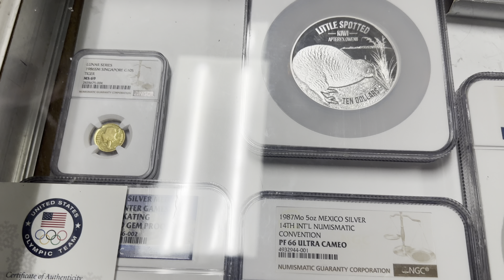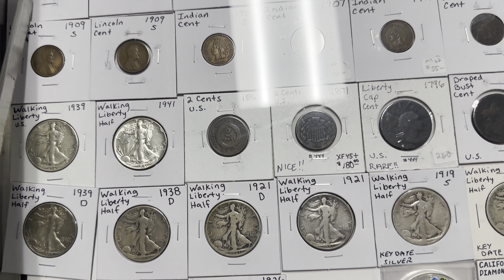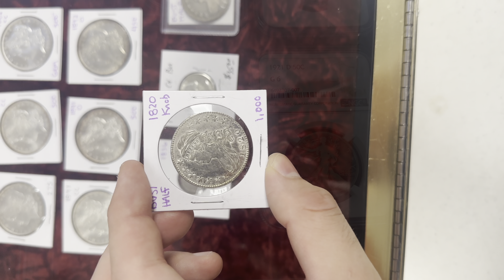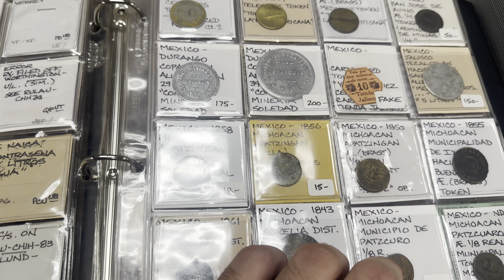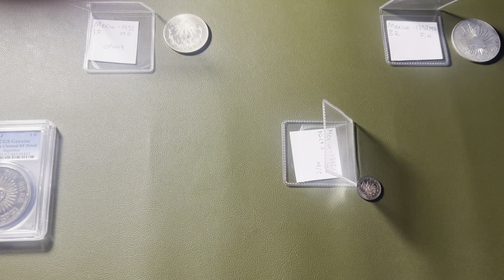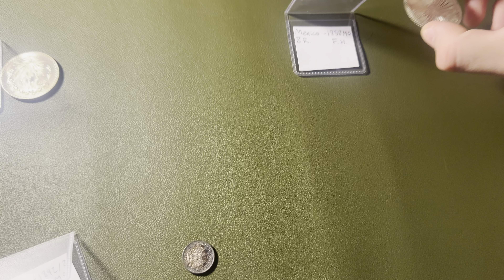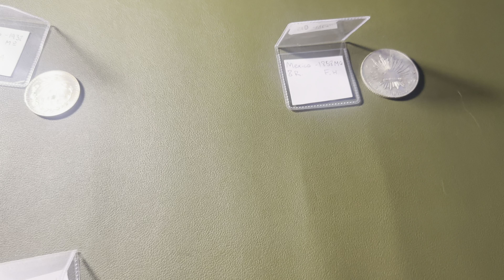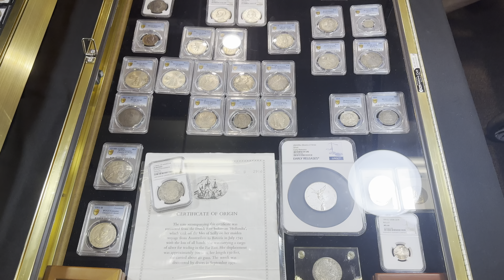Monthly Phoenix Coin Show in August 2024! Gold, Silver, & Latin American Coins!?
Back again at the monthly camelback coin show (which I haven't been to in a while) to get some new coins to photograph and add to the collection. More coin photography on my Instagram page! @Wildwestcoins (on Instagram).

The show is every 2nd Tuesday  of every month at the Camelback shriner and auditorium.